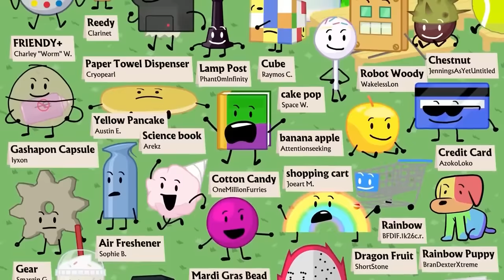BFB BUT ONLY WHEN GELATIN IS ON SCREEN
Everything is this video is by Jacknjellify
Mistakes:
1. In BFB 3 the part where everyone points at Gelatin is not in this video (I forgot it)

0:00 BFB 1
1:08 BFB 2 & 3
2:02 BFB 4
2:33 BFB 5
3:01 BFB 6
3:19 BFB 7
3:37 BFB 8
4:19 BFB 9
4:45 BFB 10
4:54 BFB 11 & 12
5:30 BFB 13
7:03 BFB 14
10:07 BFB 15 & 16
11:34 BFB 17
13:09 BFB 18
15:19 BFB 19
16:25 BFB 20
18:55 BFB 21
23:19 BFB 22
26:15 BFB 23
31:55 BFB 24
35:16 BFB 25
37:12 BFB 26
39:52 BFB 27
44:38 BFB 28
49:13 BFB 29
53:26 BFB 30